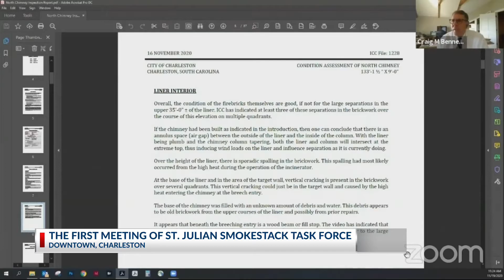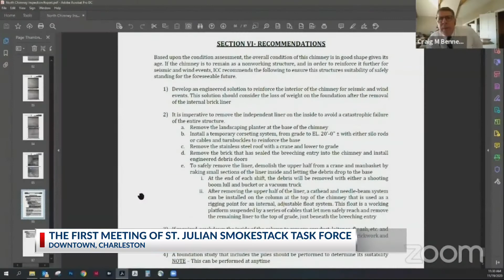St. Julien Devine Smokestacks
City and community leaders are discussing next options to preserve the structures